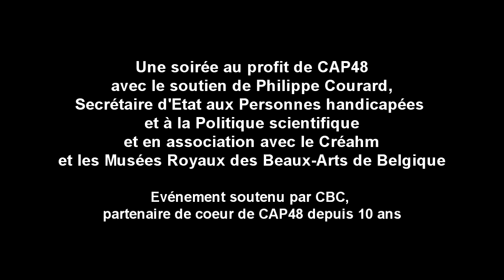Soirée CAP48 aux Musées Royaux Beaux-Arts de Belgique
Le 6 février dernier a eu lieu une soirée exceptionnelle aux Musées Royaux des Beaux-Arts de Belgique au profit de CAP48, l'opération de solidarité de la RTBF. A l'initiative de Philippe Courard, Secrétaire d'Etat aux Personnes handicapées et à la Politique scientifique et en association avec les Ateliers du Créahm, le « projet binôme » a vu le jour. Ce projet original, véritable métissage artistique et humain, met en présence des duos d'artistes handicapés et valides.